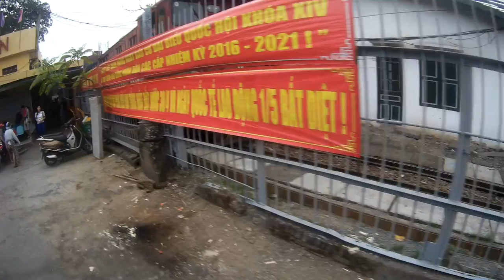Cầu Long Biên chiều hè 1-5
Cầu Long Biên là cây cầu thép đầu tiên bắc qua sông Hồng nối hai quận Hoàn Kiếm với quận Long Biên của Hà Nội, do Pháp xây dựng (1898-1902), đặt tên là cầu Doumer, theo tên của Toàn quyền Đông Dương Paul Doumer. Dân gian còn gọi là cầu sông Cái hay cầu Bồ Đề (vì nó được bắt qua bến Bồ Đề thuộc huyện Gia Lâm). Hiện trên đầu cầu vẫn còn tấm biển kim loại có khắc chữ 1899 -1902 - Daydé & Pillé - Paris. [Wiki]
Cầu Long Biên chiều hè ngày mùng 1 tháng 5 2016. Do gắn cam ngang nên khung hình bị nhòe.